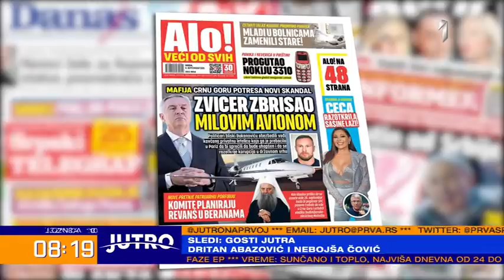JUTRO - Dritan Abazović za TV Prva: "Teško Crnoj Gori ako treba da je brani Nenad Čanak"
Potpredsednik Vlade Crne Gore Dritan Abazović govorio je za TV Prva o ustoličenju mitropolita Joanikija. Komentarišući navode lidera LSV-a Nenada Čanka da je vlast to sve lažirala da bi uhapsila predsednika Crne Gore Mila Đukanovića, on je naveo da ne zna kako da na to odgovori, a da zvuči korektno.